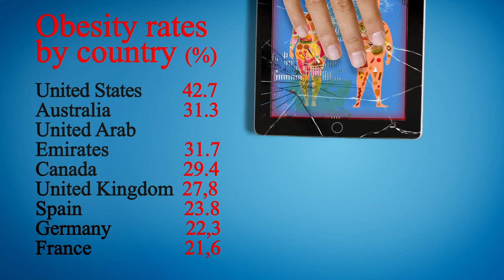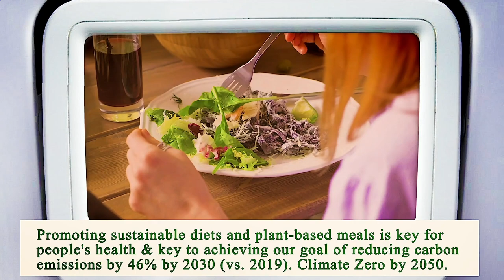Nearest Restaurant From Me Chicago 60603 IL, Cook County, Illinois, United States